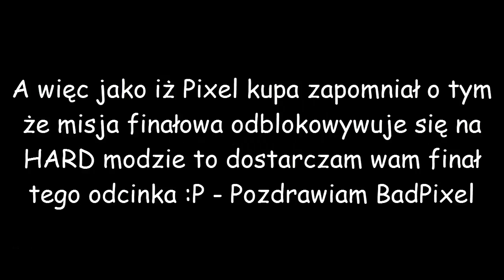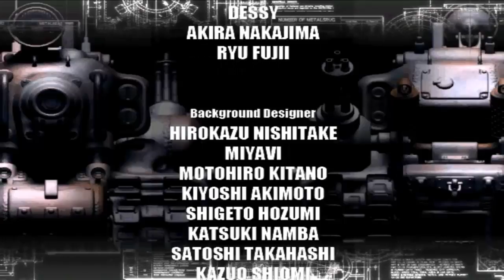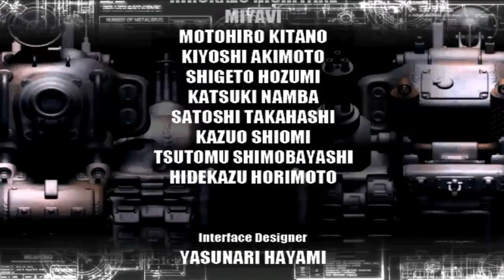Let's Play Metal Slug Anthology Odc.8 - Reaktywacja Serii!